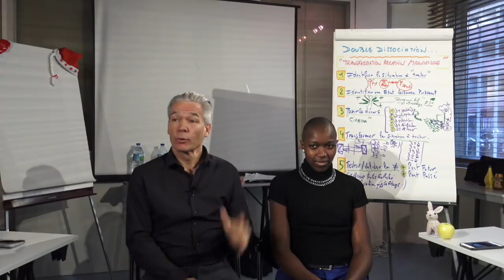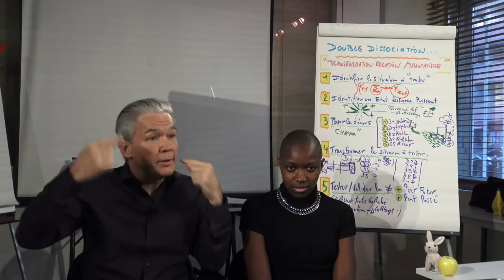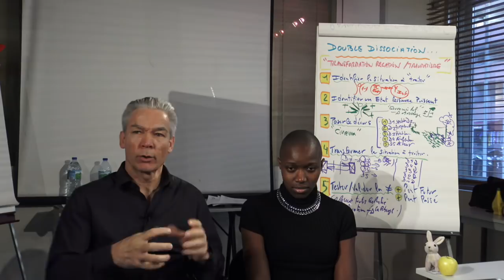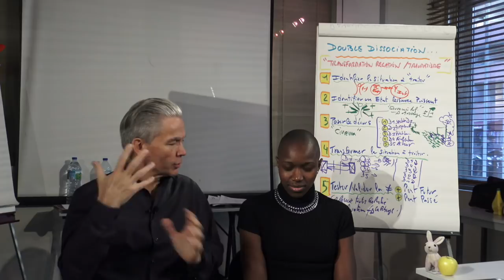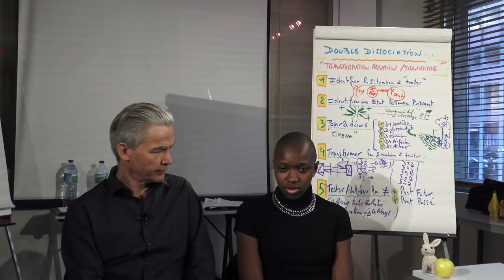TRAITEMENT D'UN TRAUMA IMPORTANT, avec quintuple dissociation en PNL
TRAITEMENT D'UN TRAUMA IMPORTANT, avec quintuple dissociation en PNL, cette technique fait partie du niveau 3 pnl (Praticien PNL), elle demande des compétences spécifiques intégrées dans les niveaux précédents. Je remercie Hawa d'offrir la possibilité à de nombreuses personnes d'accéder une démonstration des possibilités infinies du cerveau, de transformer des traumatismes importants pour rendre sa vie présente et future, beaucoup plus légère. Merci pour vos réactions et votre présence.

👋🏼 NOUS CONTACTER

 📞  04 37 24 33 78